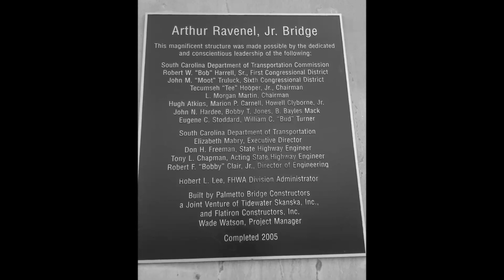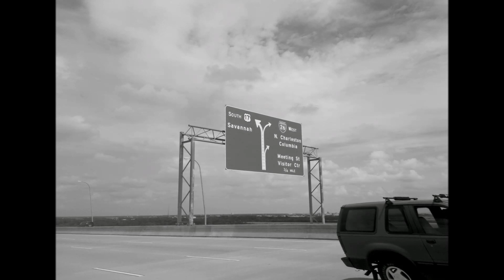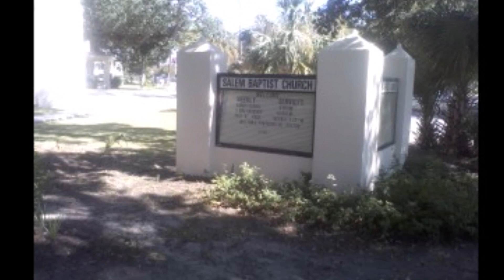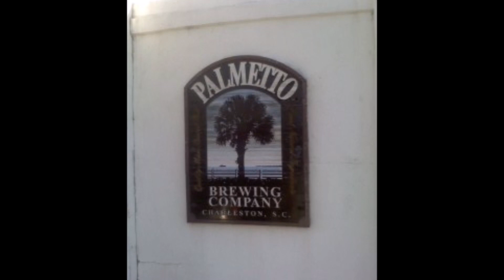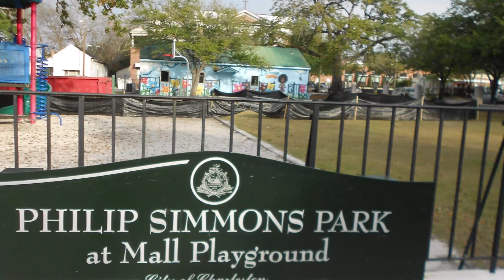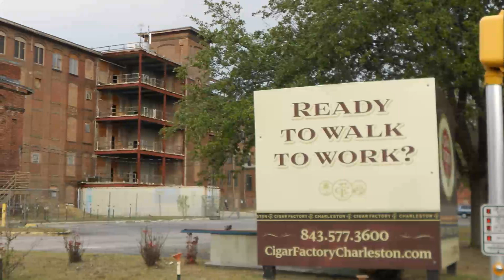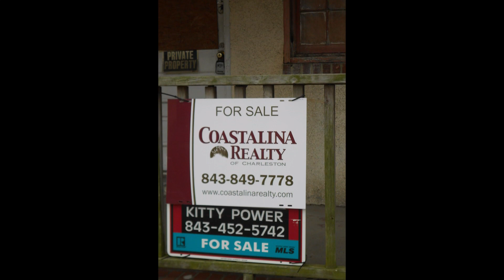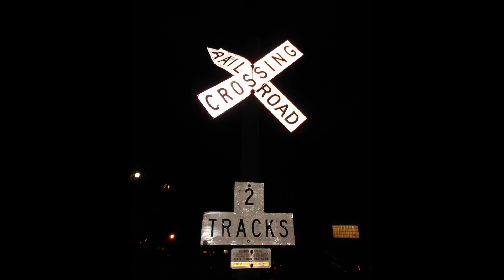Walking in Charleston SC - 2011 2012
Ann Caldwell and the Magnolia Singers provide the soundtrack for this walk through Charleston SC streets back in 2011 and 2012

Give Thanks Kingston's Best Airbnb Host